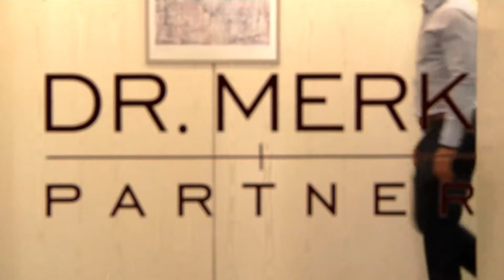Metallfreie Implantate, Keramikimplantate, Dr. Merk und Partner, Bad Nauheim nahe Frankfurt am Main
Die weißen Keramik-Implantate in Verbindung mit vollkeramischen Brücken und Kronen lassen Sie wieder unbeschwert lachen. Die Implantate aus dem Hochleistungswerkstoff Zirkonoxid von Swiss Dental Solutions bieten neue ästhetische Möglichkeiten.
Ein großer Vorteil der weißen Implantate ist natürlich, dass sie vollkommen weiß sind. Es gibt keine sichtbaren grauen Kronenränder mehr am Zahnfleischsaum, sollte sich das Zahnfleisch mit den Jahren zurückbilden. Keramikimplantate sind außerdem biologisch uneingeschränkt verträglich und werden deshalb auch bei Patienten mit Metallunverträglichkeit eingesetzt. Durch die enge Zusammenarbeit mit dem hauseigenen Labor „Dent Design“ geben wir Ihnen ein Lächeln, das zu Ihnen passt und natürlich aussieht. Seit vielen Jahren schon werden in der Zahnarztpraxis Dr. Merk und Partner Bad Nauheim die Keramik-Implantate von Swiss Dental Solutions erfolgreich verwendet.

L i z e n z f r e i g a b e
Folgende Musiktitel werden von der Fa. Proud Music GbR nicht-exklusiv im Rahmen unserer Lizenzbedingungen gegenüber der Fa. Dr. Merk und Partner, Luisenstraße 2, D-61231 Bad Nauheim lizenziert: Projekt: Dr. Merk Implantate, Live your dream (full mix) (Lizenz: Standard).